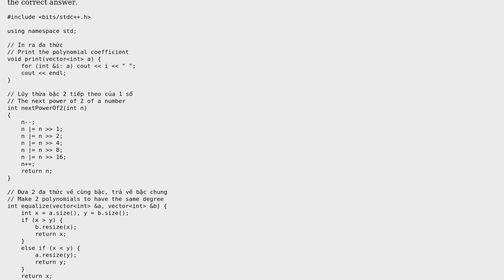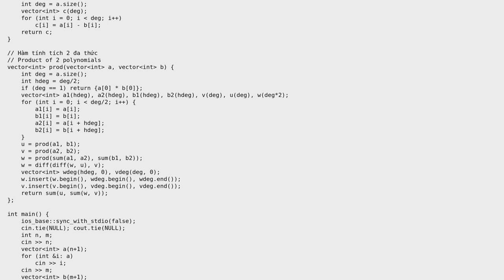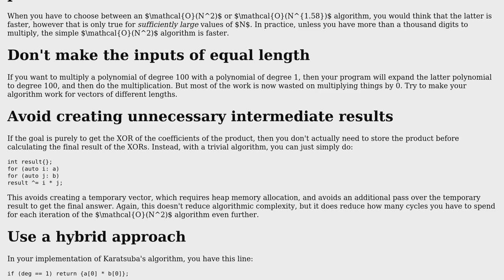Code Review: Polynomial multiplication using Karatsuba method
With thanks & praise to God, and with thanks to the many people who have made this project possible! | Content (except music & images) licensed under CC BY-SA | Music | Images & others | With thanks to user G. Sliepen user Dao Minh Dung and the Stack Exchange Network Trademarks are property of their respective owners. You are responsible for your own actions.